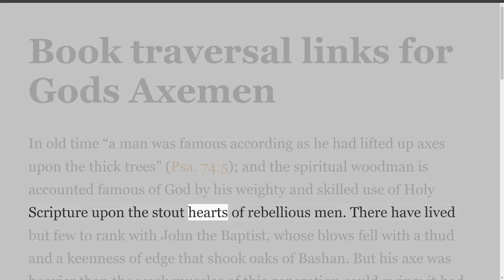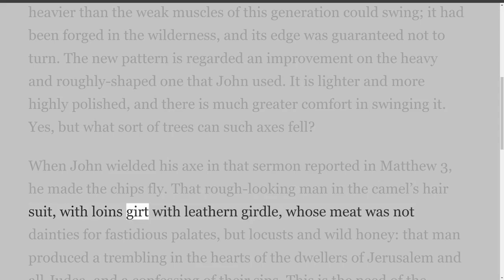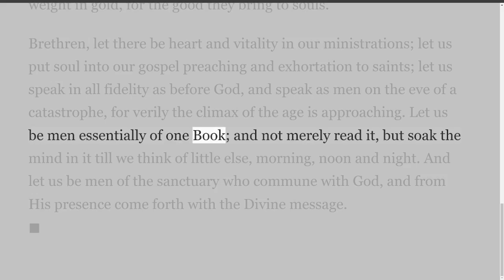Selections of Ministry by Franklin Ferguson, Gods Axemen.